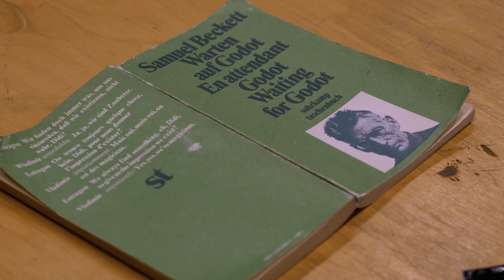Het Nationale Theater | Wachten op Godot @ Theater de Veste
‘Wachten op Godot’ is volgens velen ‘het beste toneelstuk aller tijden’. Geregisseerd door Erik Whien, dé Beckettregisseur van deze tijd, stappen acteurs Jaap Spijkers, Mark Rietman, Joris Smit en Bram Coopmans in de wereld van hilariteit, absurditeit, bolhoeden en een boom; een meesterwerk dat altijd blijft intrigeren. Niet wachten dus en kom het zien op donderdag 2 mei 2024 in Theater de Veste!